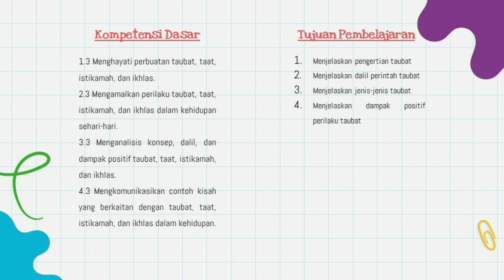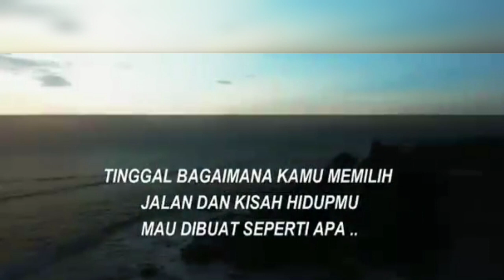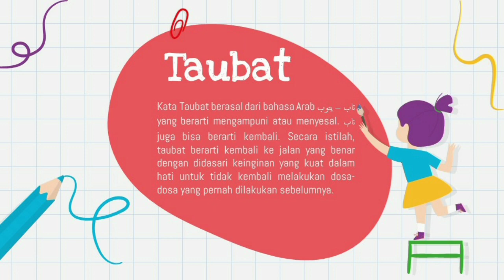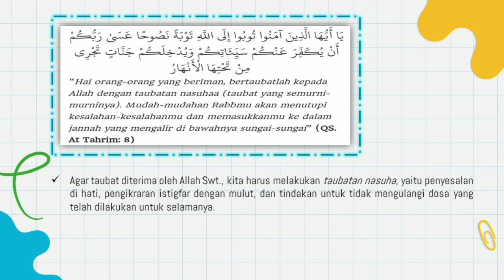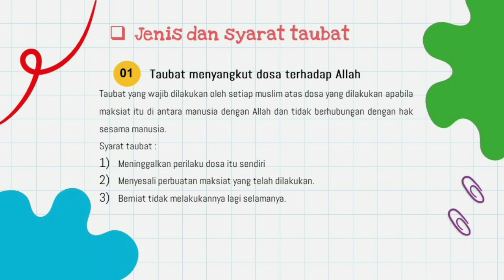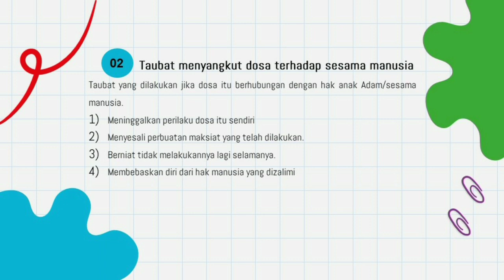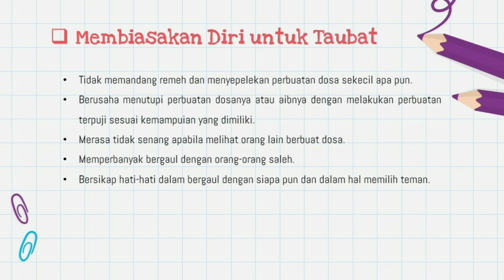AKIDAH AKHLAK - MEMBIASAKAN DIRI BERPERILAKU TERPUJI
Pembelajaran daring mata pelajaran Akidah Akhlak kelas VII tentang Membiasakan Diri Berperilaku Terpuji (Taubat).

-Selamat Belajar